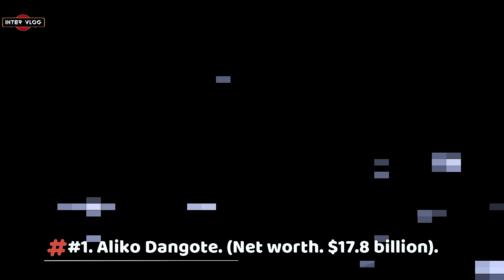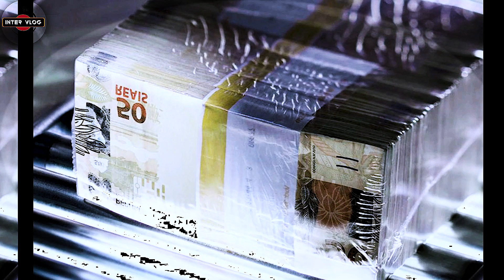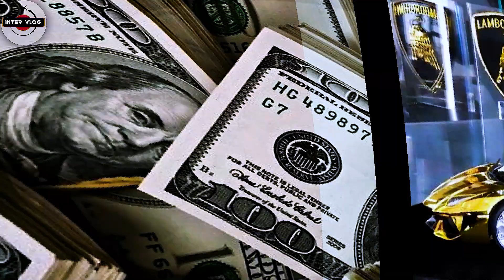NEW TOP 1O RICHEST HAUSA & FULANI BILLIONAIRES IN NIGERIA 2022. 10 RICHEST MEN IN NORTHERN NIGERIA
List of Richest Hausa and Fulani Men & their Net Worth. Below is the roll call of richest people in Northern Nigeria, an areas dominated by Hausa and Fulani tribes.
Some of these richest Hausa-Fulani Men in Nigeria are very popular and well-known
because of their entrepreneurs prowess and achievements.
 Without taking much of your time, we will be listing the top wealthiest men from the North, the list consists of 10 Hausa and Fulani men who are among the richest in Northern Nigeria through established business.

Here is our latest top 10 Richest Hausa and Fulani Men In Nigeria, as at april 20th 2022.

#1. Alhaji Aliko Dangote –  (Net worth. $17.8 billion).
#2. Abdulsamad Rabiu.  (Net worth. $6.1 billion).
#3. Ibrahim Badamasi Babangida.  (Net worth. $2.5 billion).
#4. Theophilus Danjuma. Net worth. $1.5 billion.
#5. Atiku Abubakar. Net worth. $1.4 billion.
#6. Alhaji Dahiru Bara'u Mangal. Net worth. $1.2 billion.
#7. Ali Modu Sheriff. (Net worth $800 million).
#8. Sani Bello. Net worth $780 million.
#9. Mohammed Indimi. Net worth. $450 million.
#10.  Alhaji Auwalu Abdullahi Rano.  Net worth. $280 million.